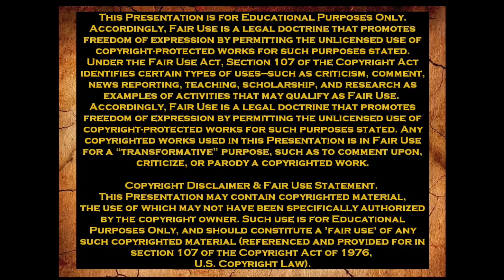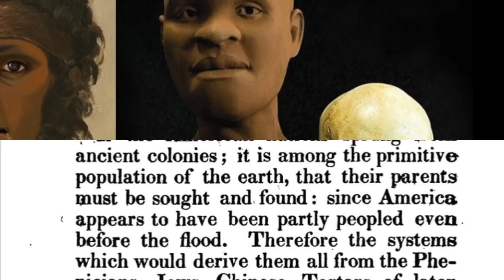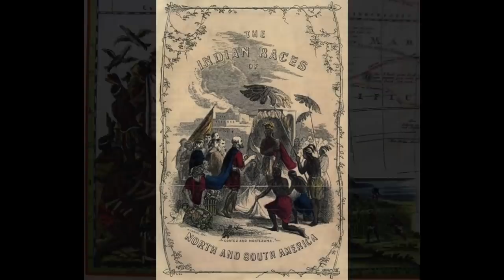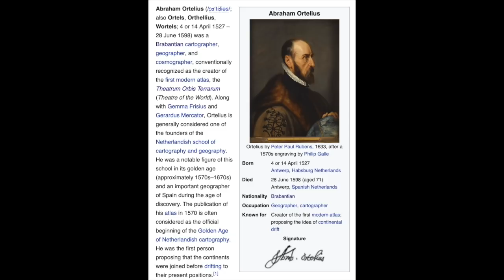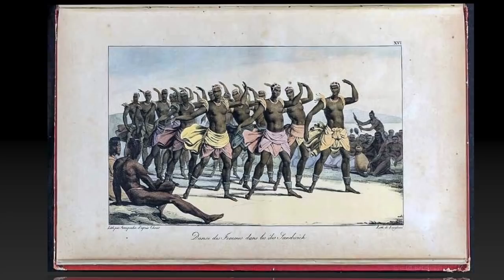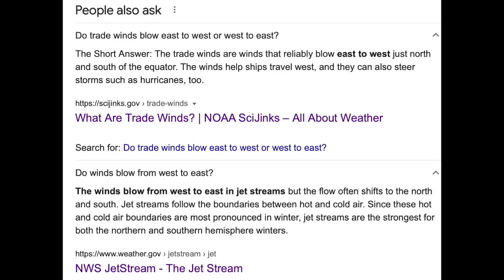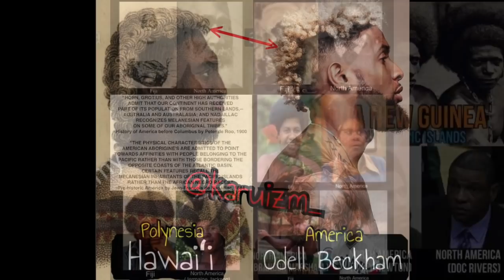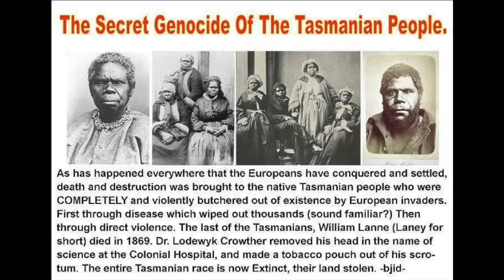Aboriginal American History Part 1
Part 1 of the series focuses on the fact that the Melanations or People of Color throughout the Earth are a Global People, rebuking the lies and misinformation designating dark-skinned or richly melanated people worldwide to only one location on Earth. The episode will further illustrate the truth about the millions of displaced and reclassified indigenous Americans who are so-called and known as misnomers and bywords are in fact the true descendants of the ancient American civilizations from Antiquity and before History. This evidence is seen in the most ancient sculptures, carvings, murals, writings and many other relics and artifacts from times immemorial until just a few centuries ago. They are the images and the depictions of and by the people themselves with the very distinctive physiognomy of dark complexions, broad noses, coarse hair in afros, braids and locs and naturally plump lips. Physical features and traits that have been historically and unequivocally classified as Negroid.

I urge all to share this information for the edification of the people and especially share this knowledge with the youth.